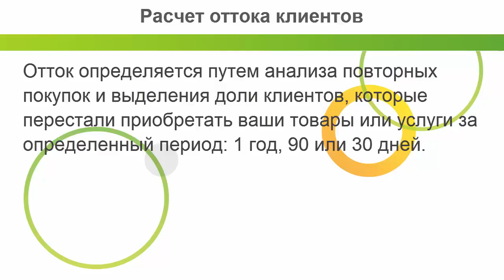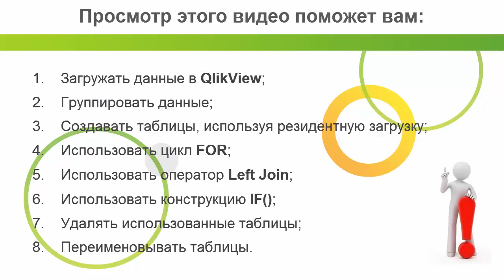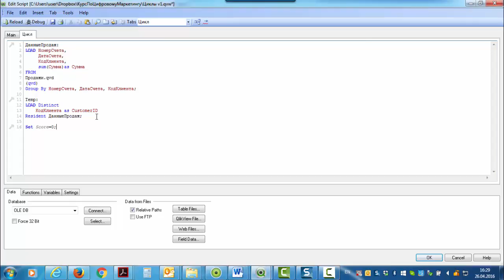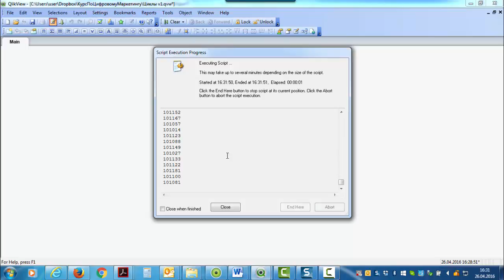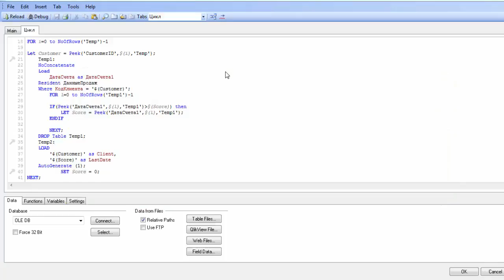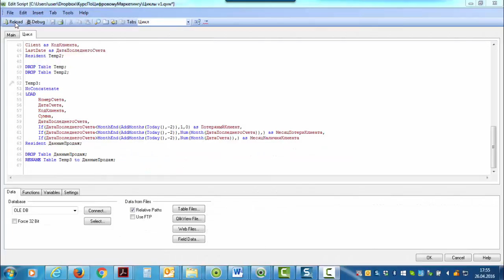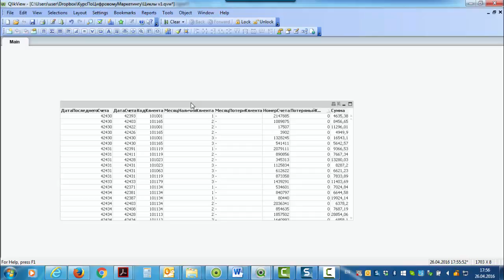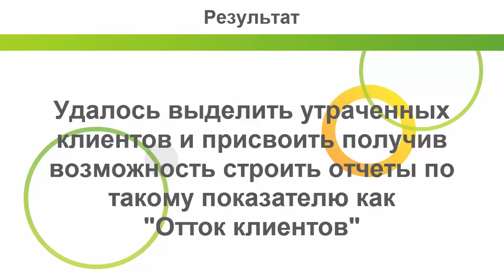Расчет оттока клиентов в QlikView управление продажами с помощью QlikView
Расчет оттока клиентов в QlikView - автор Андрей Свиридов
Отток клиентов основной показатель лояльности. Как с помощью QlikView расчитать отток клиентов. Использование цикла FOR в скрипте загрузки. Ссылка на файлы
В этом ролике описаны задачи с которыми справляется BI и его основные преимущества. Оптимально для демонстрации преимуществ BI и последующего использования подходят продукты QLIK, а конкретно QlikView и Qlik Sense.

kpi формула в QlikView,
выполнение kpi в QlikView,
финансовые kpi в QlikView,
kpi предприятия в QlikView,
что такое kpi в продажах в QlikView,
kpi процессы в QlikView,
специалист kpi в QlikView,
основные kpi в QlikView,
система ключевых показателей эффективности kpi в QlikView,
управление по целям и kpi в QlikView,
расчет kpi пример в QlikView,
kpi качества в QlikView,
1с kpi в QlikView,
примеры kpi менеджера в QlikView,
kpi excel в QlikView,
kpi организации в QlikView,
kpi и мотивация персонала в QlikView,
разработка системы kpi в QlikView,
kpi показатели торговле в QlikView,
интернет kpi в QlikView,
kpi для отдела продаж в QlikView,
kpi маркетолога в QlikView,
kpi для бухгалтера в QlikView,
kpi продажах примеры в QlikView,
работа по kpi в QlikView,
анализ kpi в QlikView,
kpi результата в QlikView,
план kpi в QlikView,
оценка эффективности kpi в QlikView,
kpi примеры отделов в QlikView,
kpi начальника в QlikView,
ключевые показатели эффективности kpi и система мотивации в QlikView,
kpi программа в QlikView,
kpi ит в QlikView,